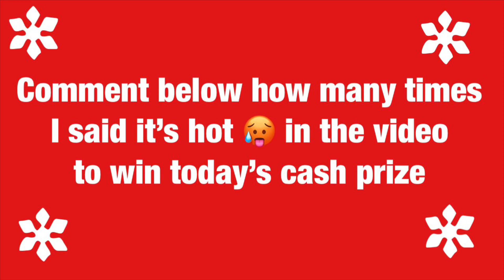ZAMBIA VLOG | GETTING MY EYEBROWS DONE | MEETING MY INSTAGRAM FOLLOWERS etc | Zambian YouTuber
FAQ’s

Last relaxer date : 15/05/2015
Big chop date : 22/09/ 2015